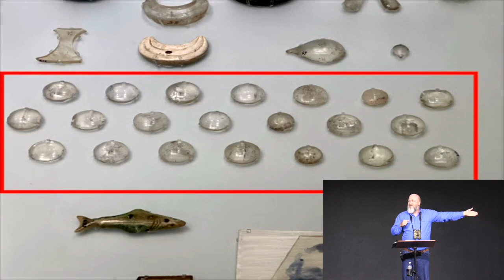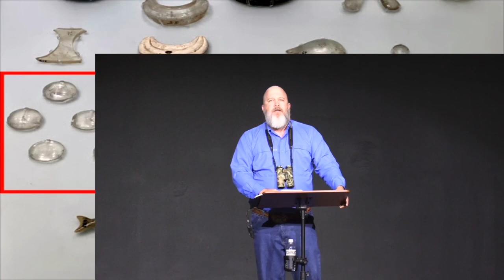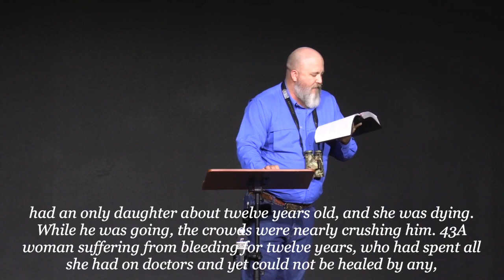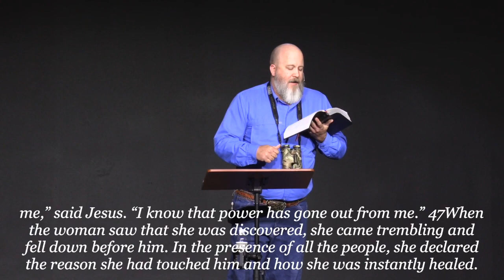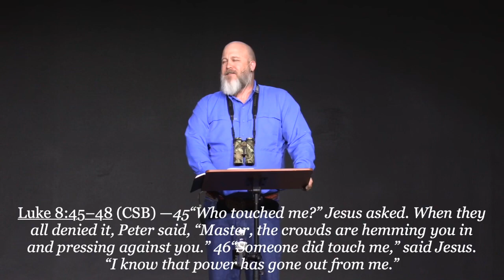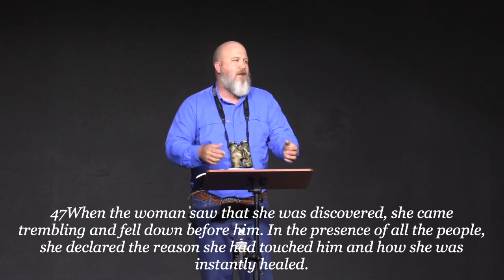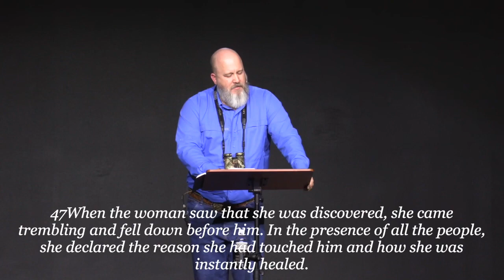01 One At A Time - Seeing